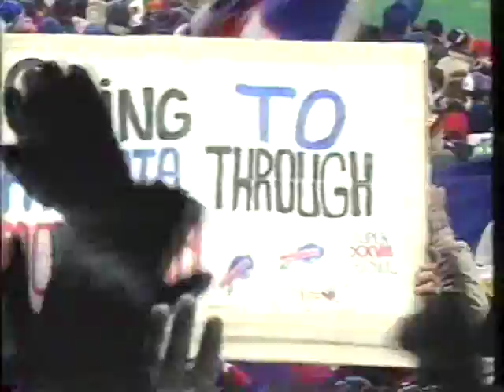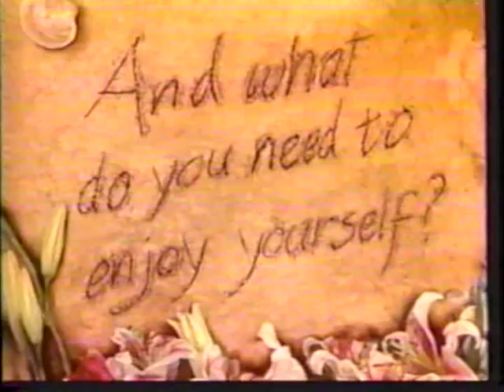1993 - AFC Championship - Kansas City Chiefs at Buffalo Bills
Kansas City Chiefs - 13